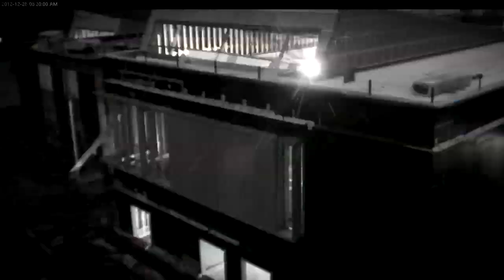Reed College: Performing Arts Building, timelapse construction, 2011--13